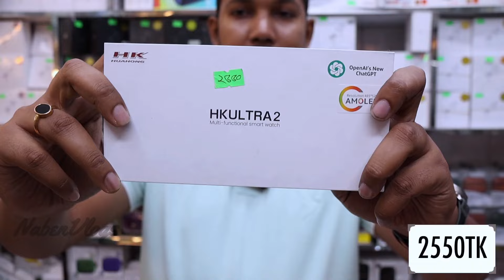সস্তায় ব্র্যান্ডের SmartWatch কিনুন ⌚️ কম দামে সেরা স্মার্টওয়াচ 🔥 Hk SmartWatch Price BD 2024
Address: Mr.Naben Gadget
দোকান নম্বর # ২০৫, আল্পনা প্লাজা,(২য় তলা) ৫১, নিউ এলিফ্যান্ট রোড, ঢাকা-১২০৫
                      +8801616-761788